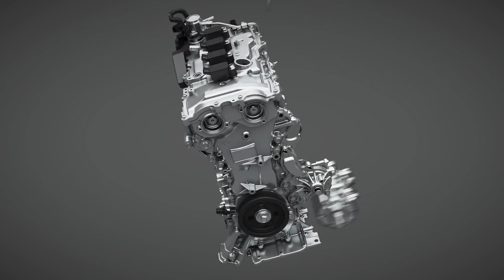Turbo vs Hybrid เครื่องยนต์แบบไหนที่ดีกว่า?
ท่ามกลางการพัฒนากลุ่มอุตสาหกรรมยานยนต์ในปัจจุบัน การแข่งขันที่สูงขึ้นอย่างต่อเนื่อง รวมไปถึงเทรนของการรักษ์โลก เหล่าค่ายยานยนต์จึงมีการพัฒนาอย่างต่อเนื่อง เพื่อให้เครื่องยนต์ที่เป็นหัวใจหลักของรถตัวเอง มีสมรรถนะการขับขี่ที่ดีขึ้น พร้อมกับโจทย์ใหญ่คือการปล่อยมลพิษให้น้อยลง

จนกระทั่งการพัฒนาที่อาจเรียกได้ว่ามาถึงจุดสูงสุดของระบบเครื่องยนต์แบบสันดาปแล้ว โดยกลุ่มเครื่องยนต์ที่ได้รับการยอมรับและแพร่หลายที่สุดนั่นคือ เครื่องยนต์เทอร์โบ และเครื่องยนต์แบบ Hybrid  ในวันนี้เราจะมาพูดถึงกันว่าระหว่างเครื่องยนต์สองแบบนี้มีความแตกต่างกันยังไง แล้วเครื่องยนต์แบบไหนที่ดีกว่า

► ติดตามข่าวสารและพูดคุยกับเราได้ที่

Source :